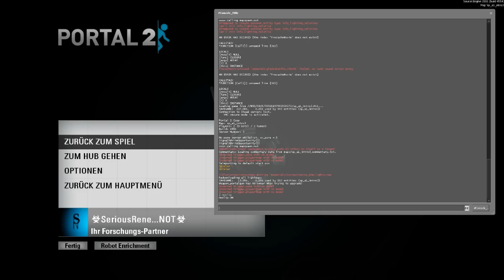Let's Play Portal 2 Multiplayer Modifikation (German|Part 1)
Ich und mein Kollege  spielen die Kampagne/Singelplayer zu Zweit...
Ohja...ihr habt richtig gehört
Singelplayer zu 2 ! OMFG

Und für die die kein English können, schreibt mich an für Fragen :D